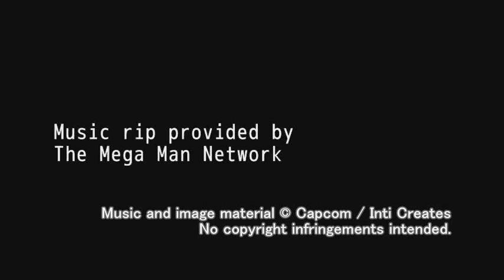Mega Man Zero Collection OST - T3-18: Final Count Down (Missile Facility)